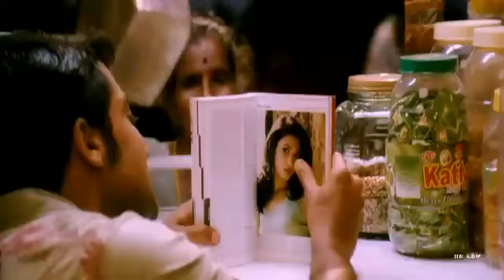Ayan Tamil songs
Ajith,vijay,surya,thalaiva,arrambam,,kochadaiyaan,dhanush , simbhu,vijay sethupathy.